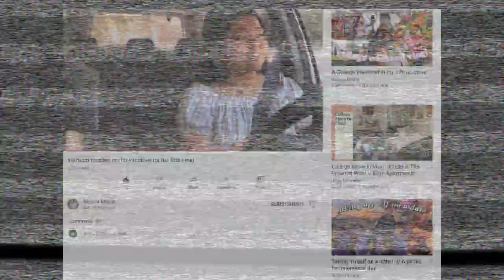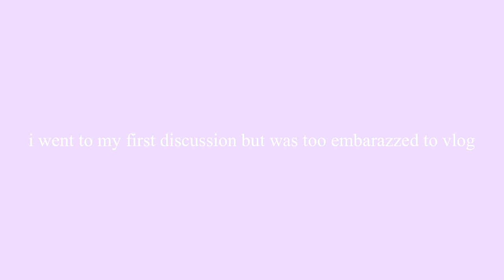UC Davis first day of school vlog + apartment move in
Hi friends here is a long overdue UC Davis first day of school + apartment move in vlog!! This was filmed back in September and there's a silly little fall quarter recap at the end :,) Currently UC Davis is back online due to uprise in COVID cases but hopefully we'll be back in person soon (when it is safe to do so ofc) more fall quarter vlogs to come so make sure to subscribe :D

(grent perez ilysm thank yiu for singing me to sleep)